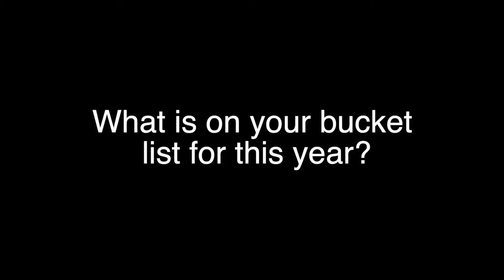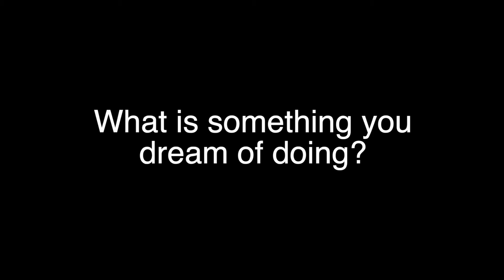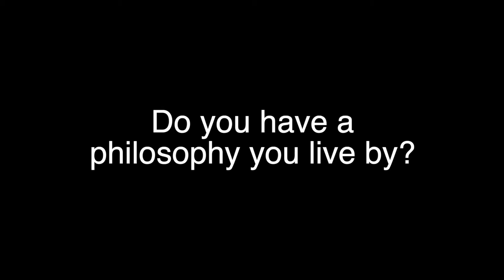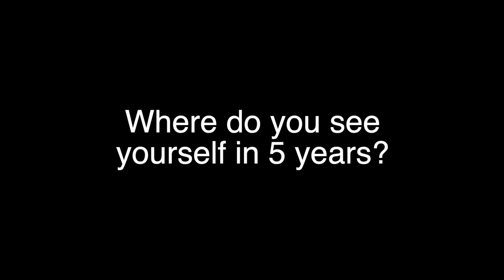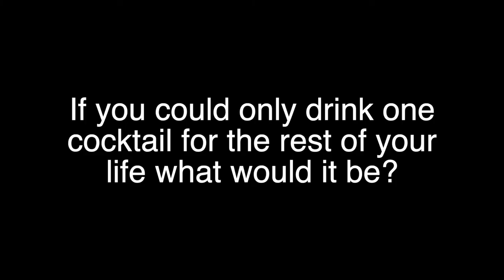26 Questions - Tom Warner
To celebrate World Gin Day, we thought we would find out a little bit more about someone who makes it.
Tom Warner started UK gin brand Warner's Distillery on his home farm back in 2012 with the belief that life is too short for mediocre gin. Today, the company exports to over 24 countries and is recognised as a standard-bearer for quality, authenticity and sustainability.
So if you've drunk the gin, maybe it's time to find out a little more about the man behind it. So grab yourself a G&T and settle in, while Tom Warner answers our 26 questions.

For more information on Warner's Gin, go or connect with the brand their socials via @warnersgin